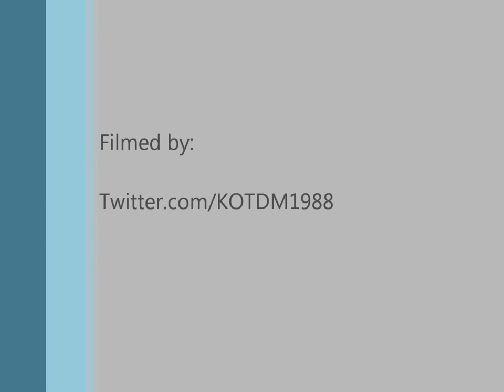WSU: Lufisto vs Mercedes Martinez (AnUltraviolentAffair) 1080p HD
A few clips from the Falls Count Anywhere match on 9th Feb 2013.